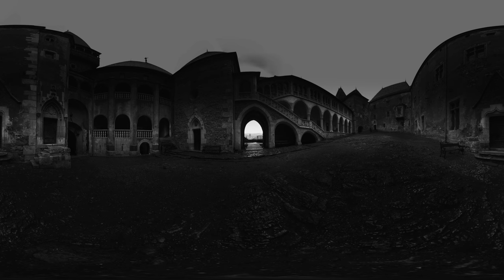The Haunted Castle | 360 Video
THE HAUNTED CASTLE is a tantalizingly terrifying short 360° VR horror film shot on location in Transylvania at Corvin Castle, one of the largest Gothic-Renaissance castles in Europe. Once upon a time, there was a haunted castle. Those who entered it did not always leave. Would you like to visit? -